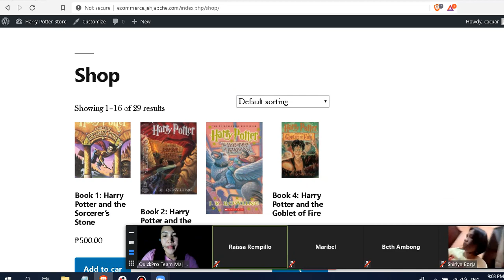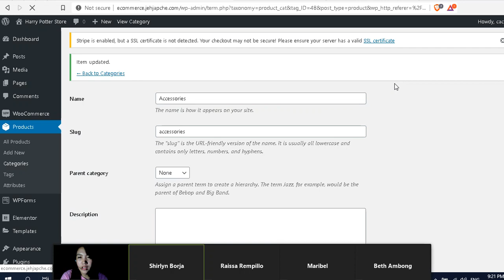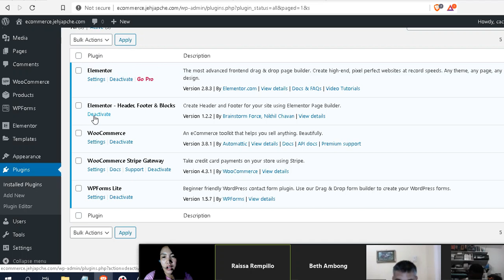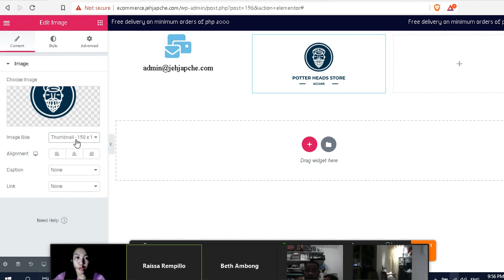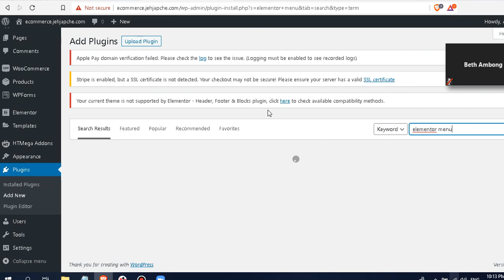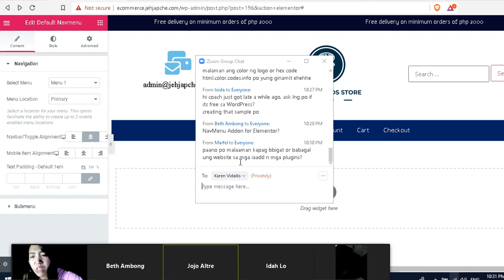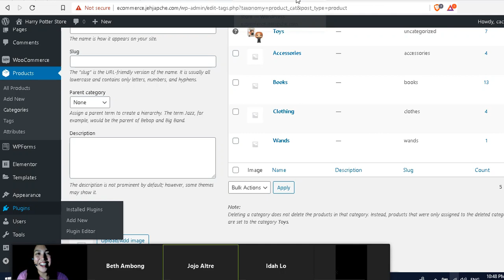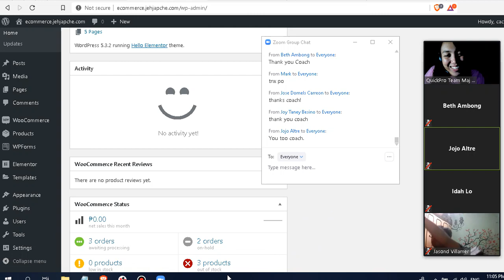Woocmmerce: How to add Header ( Website editing prt 3 for Filipino)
Topic: Woocommerce Continuation

Plug ins to use:
- Elementor
- Elementor Footer and Header
- NavMenu Addon For Elementor

Theme: Hello Elementor

1. Elementor Preview
2. Elementor & Hello Theme
3. Setting up Product Categories & Menus
4. Adding the Global Header using NavMenu Addon For